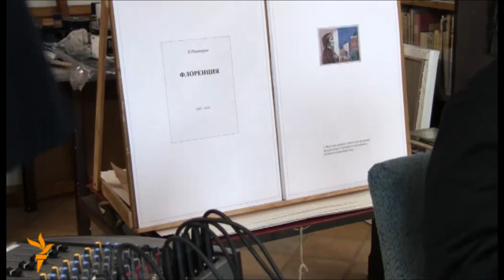Свобода в клубах в Праге у Виктора Пивоварова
"Свобода в клубах" в мастерской художника Виктора Пивоварова в пражском пригороде Кунратице